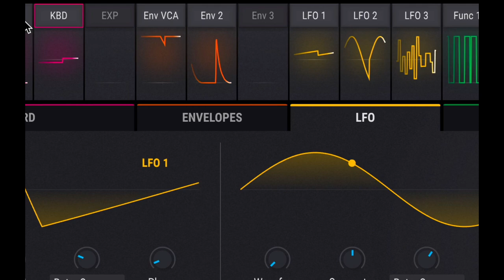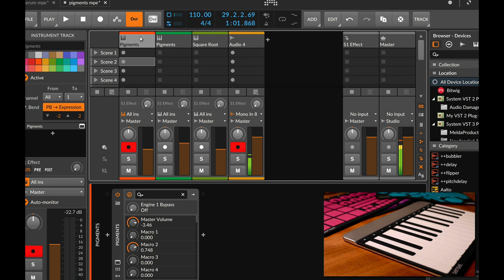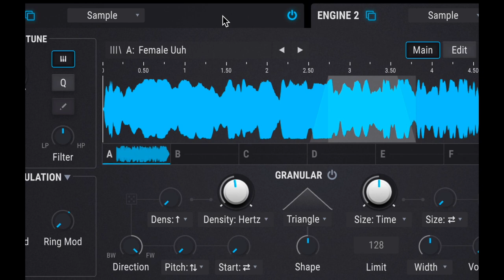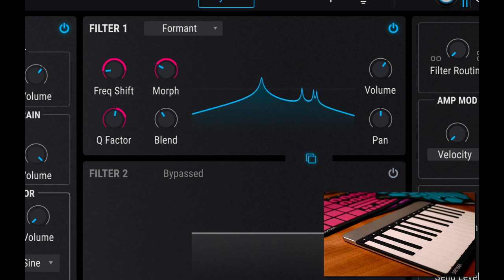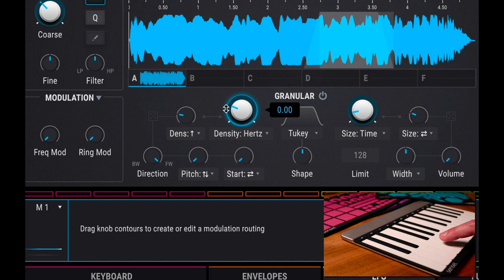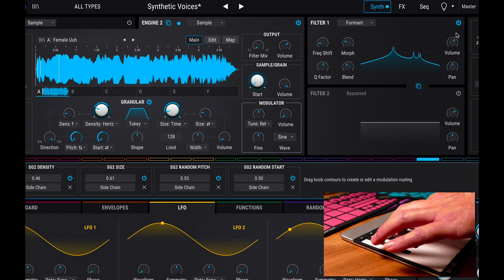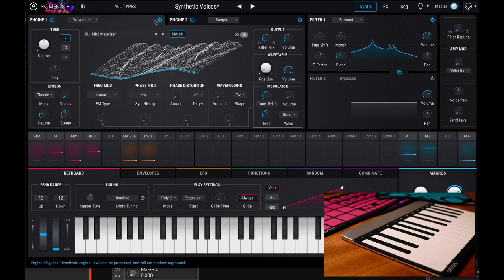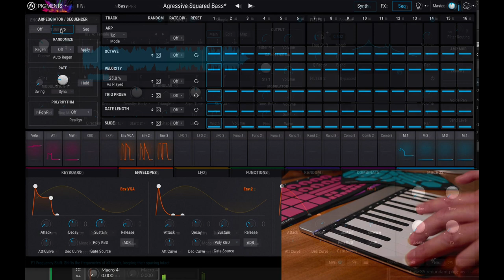01 Sensel Morph with Arturia Pigments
Join the discussion here in the KVR Experts forum.

Using the Sensel Morph and MPE to control Arturia Pigments with KVR Expert Peter Nyboer